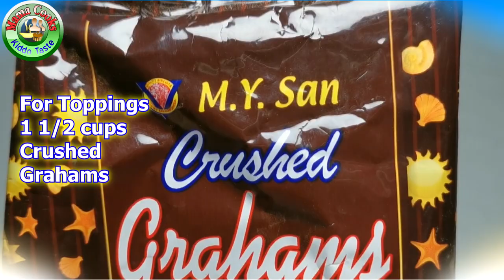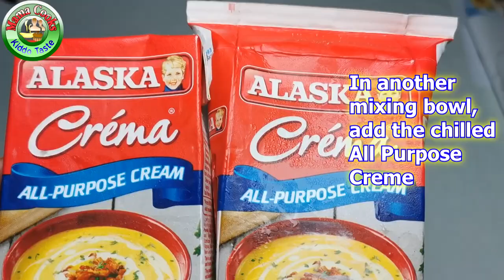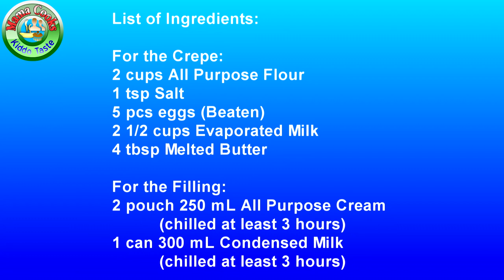How To Make Mango Graham No Bake Crepe Cake, Easy and Yummy!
Follow the video's procedure to make yummy and tasty Mango Graham Crepe Cake. It is easy and the ingredients are just around.

A crêpe or crepe  is a type of very thin pancake. Crêpes are usually of two types: sweet crêpes  and savoury galettes. Crêpes are served with a variety of fillings, from the simplest with only sugar to flambéed crêpes Suzette or elaborate savoury galettes. While crêpes are often associated with Brittany, a region in the northwest of France, the consumption is widespread in France, Belgium, the Netherlands, Canada, and many parts of Europe, North Africa, North America, Lebanon, Brazil and Argentina. (Credits to Wikipedia)

List of Ingredients:
For the Crepe:
2 cups All Purpose Flour (Sifted)
1/2 tsp Salt
5 pcs Eggs (beaten)
2 1/2 cups Evaporated Milk
4 tbsp Melted Butter

For the Filling:
2 pouch 250 mL All Purpose Cream (chilled at least 3 hours)
1 can 300 mL Condensed Milk
2 pcs riped Mangoes (Cut into small Cubes)

For the Toppings:
1 1/2 cup Crushed Grahams
1/2 cup Melted Butter
2 tbsp Brown Sugar

?? Track Info:

Title: Forever by MusicbyAden
Genre and Mood: Pop + Happy
// PURCHASE LICENSE & HQ AUDIO //
Once paid for it can be synchronized and used in a commercial project of yours either a single time or multiple times, just single payment without extra cost.